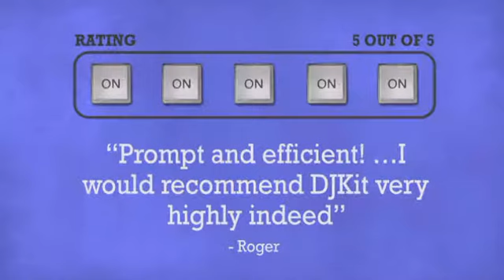Slappa CD80 Platinum Hardbody - DJkit.com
For more information on the Slappa CD80 Platinum Hardbody and to purchase from DJkit.com